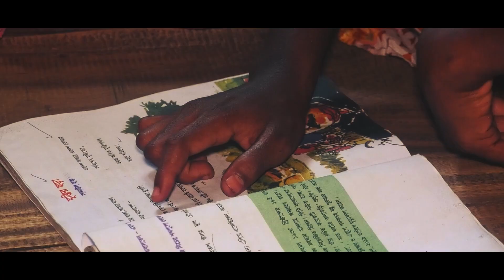বেদে জনগোষ্ঠীর জীবন মানোন্নয়ন